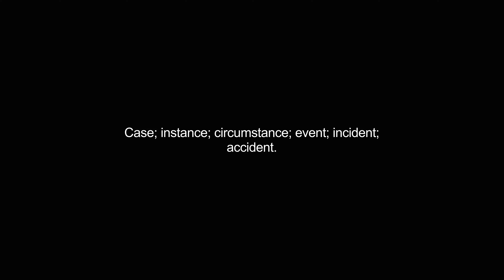befall video Dictionary meaning and pronunciation